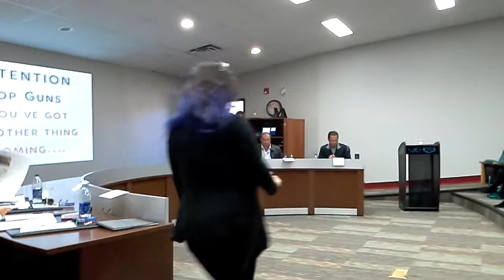Top Guns 2015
Community Connected Commerce pitch by Patrysha